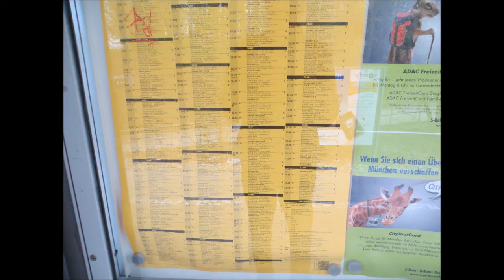Bahnhof / Stacja ZORNEDING : S Bahn ; EC; RE; ICE ; Guterzug [ 30.04.2013 ]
Durch die Gemeinde Zorneding verläuft nördlich der Ortsmitte die Bahnstrecke München--Rosenheim. Die Bahnstrecke wurde am 15. Oktober 1871 eröffnet, gleichzeitig ging der Bahnhof Zorneding in Betrieb.[4] Aufgrund der wichtigen Bedeutung als Fernverkehrslinie in Richtung Süden und Südosten wurde die Bahnstrecke nach Rosenheim schon 1892 zweigleisig ausgebaut. 1897 wurde das östliche Vorortbahnnetz der Stadt München ausgebaut, sodass die Züge öfter nach München fuhren und das Wohnen im Münchner Umland attraktiver wurde.[5] Im Jahr 1927 folgte die Elektrifizierung der Strecke, der Bahnhof Zorneding war trotz den zahlreichen Schnellzügen auf der Strecke nur durch einfache Personenzüge an München und Grafing angeschlossen.[6] Seit der Inbetriebnahme des Münchner S-Bahn-Netzes besteht von Zorneding aus ein 20-Minutentakt nach München. Bis in die 1990er Jahre hielten im Bahnhof neben den S-Bahnen auch noch Regionalverkehrszüge in Richtung Rosenheim. Heute besitzt der Bahnhof nur noch einen Mittelbahnsteig für den S-Bahn-Verkehr. Das ursprüngliche Empfangsgebäude des Bahnhofs wurde Anfang 2009 abgerissen.

Der Bahnhof Zorneding wird heute im 20-Minutentakt von Zügen der S-Bahn-Linie S4, die von Geltendorf nach Ebersberg führt, bedient. In der Hauptverkehrszeit fahren zusätzliche Züge der S-Bahn-Linie S6, die von Tutzing nach Zorneding führt. Somit wird zwischen München und Zorneding in den Hauptverkehrszeiten ein 10-Minuten-Takt hergestellt. Für das Abstellen der Verstärkerzüge in den Hauptverkehrszeiten sind außerdem einige Abstellgleise vorhanden.